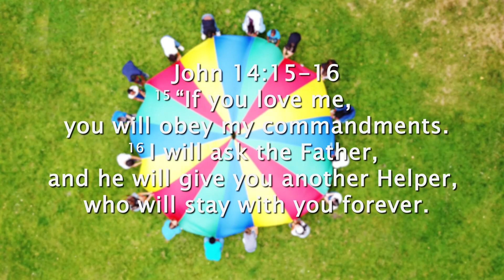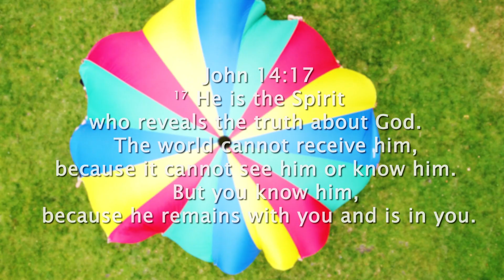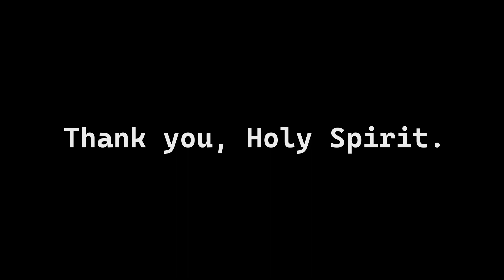HOLY SPIRIT - BESSEM ARREY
Hi everyone. Here is my new song - video 'Holy Spirit'.
I pray this song ministers to your souls just as it did to mine.

"If you love me, you will obey my commandments.

I will ask the Father, and He will give you another Helper, who will stay with you forever

He is the spirit who reveals the truth about God. The world cannot see him or know him. But you know him, because he remains with you and is in you.

God's Blessings To You All!